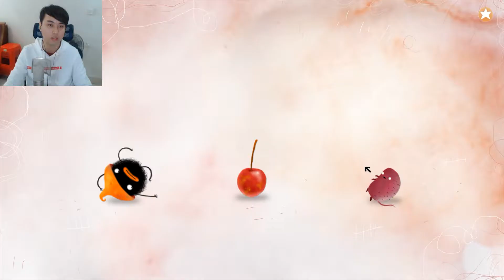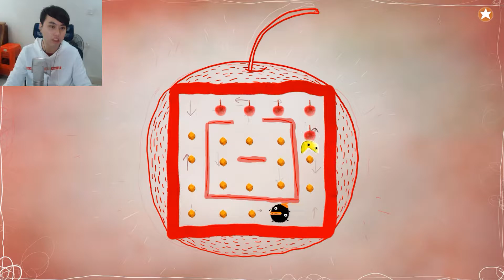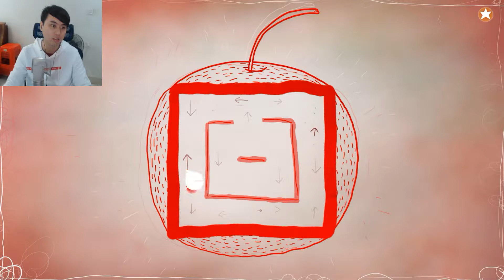你見過這麼臉黑的先生麼？為了顆櫻桃遇到各種倒楣事！三爺解說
【三爷解说】脸黑先生CHUCHEL